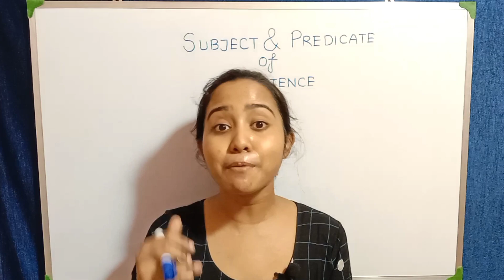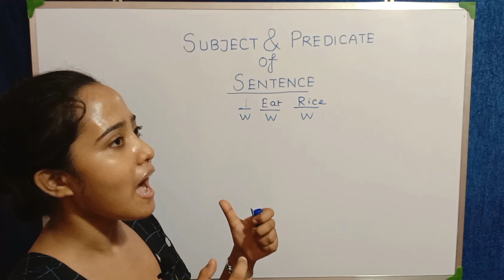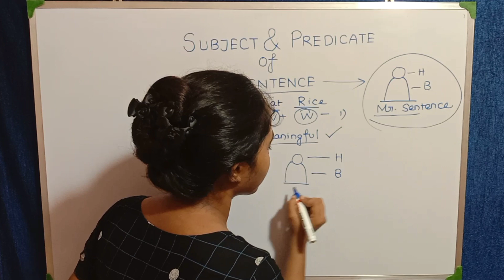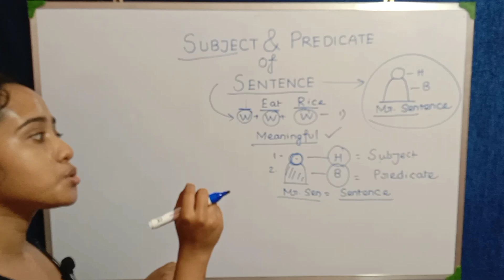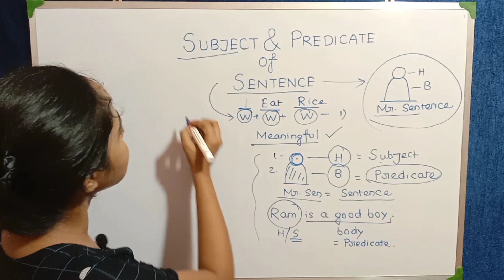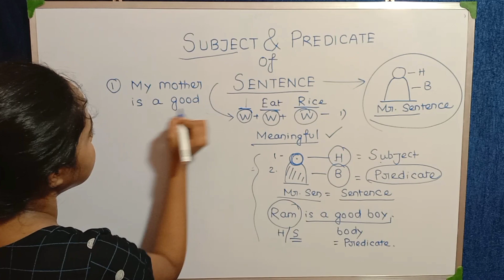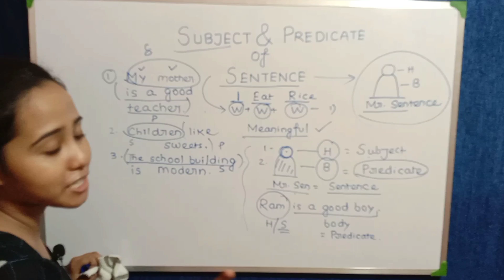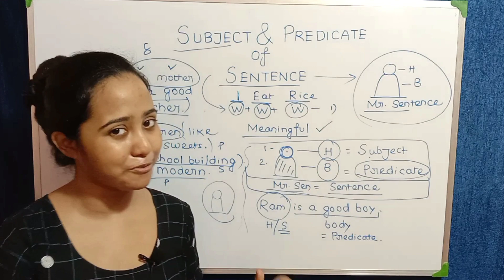How to Learn Subject and Predicate Easily|Learning English Grammar in Bengali|One easy trick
Hello Everyone !!

It is an attempt to explain the process of finding subject and predicate in such a unique way .

What is predicate?
How can we find out these from a sentence?

You get all these answers from this video with fun.

Hello Everyone !!

What is predicate?